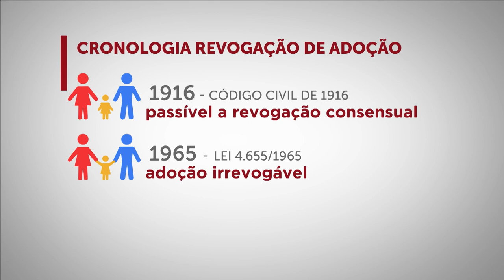Adoção realizada sob as regras do CC/1916 é passível de revogação na vigência do Código de Menores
​A Terceira Turma do Superior Tribunal de Justiça (STJ) entendeu que a adoção realizada sob as regras do Código Civil de 1916 era passível de revogação consensual após a entrada em vigor do Código de Menores (Lei 6.697/1979), mas antes de sua substituição pelo Estatuto da Criança e do Adolescente – ECA (Lei 8.069/1990).